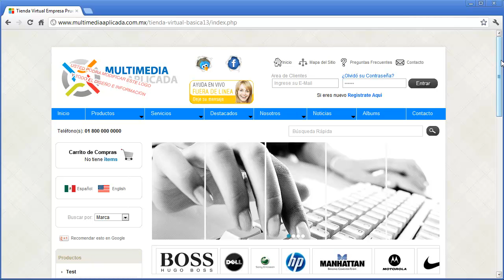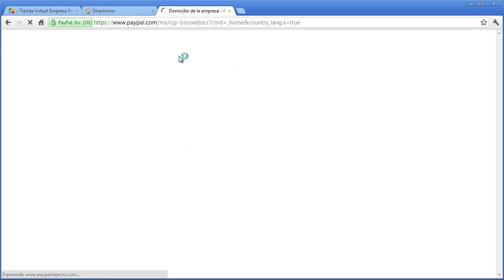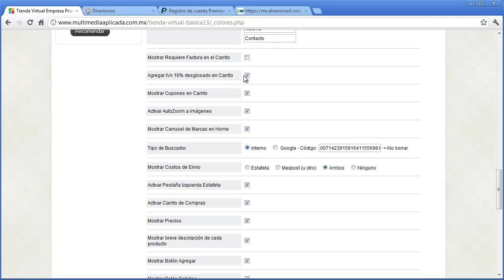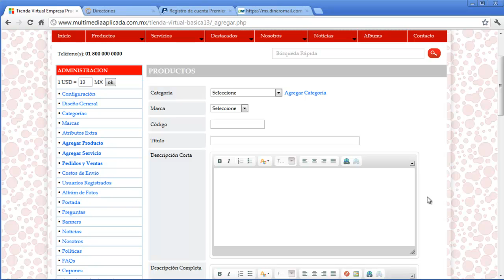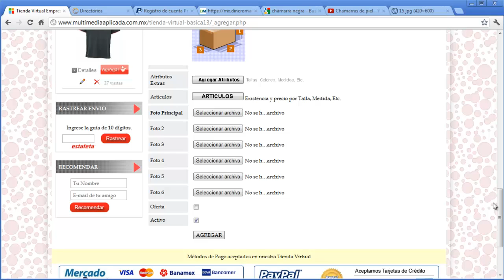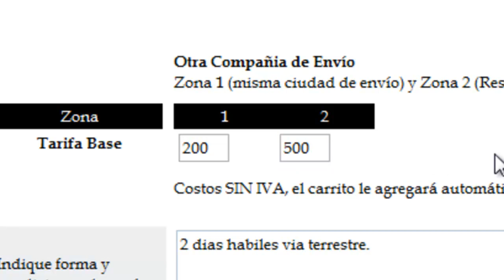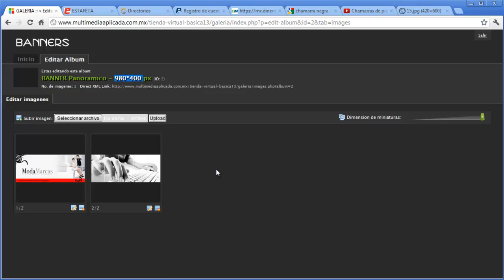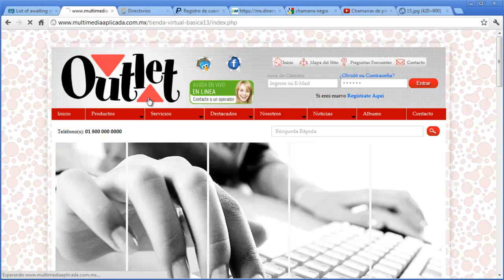Videotutorial de Configuración de Tienda Virtual Básica de Multimedia Aplicada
Multimedia Aplicada - Tienda Virtual - Tiendas Virtuales Básicas por $1,000.00 MN
El aspecto y Diseño se puede modificar desde el administrador de una forma simple e intuitiva